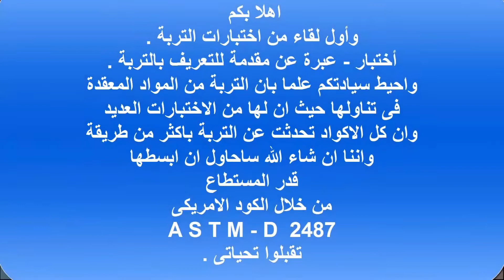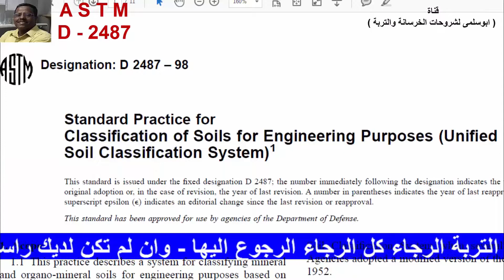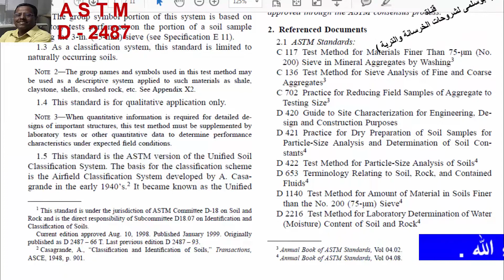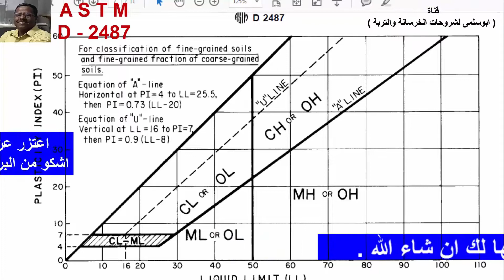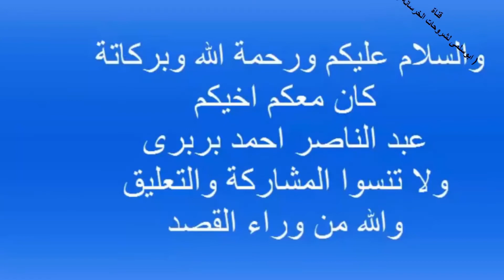التربة ! Soil !(الجزء الثانى)- A S T M – D 2487 رابط المواصفة اسفل الفيديو .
موضوع الحلقة عن تعريف التربة - والتى سيكون لها كل الاختبارات التى تهمك كرجل معمل ستجدها ان شاء الله كاملة على فناة ( ابوسلمى لشروحات الخرسانة والتربة
دمك التربة
مقدمة: عرف دمك التربة منذ القدم حينما بدأ الإنسان في بناء السدود القديمة حيث كانت تتم عملية دمك التربة بتمرير أعداد كبيرة من العمال و الحيوانات على التربة المفككة مرات متعددة. و كانت جسور السكك الحديدية في البداية تدمك بترك تربتها عدة سنين لتدمك تحت تأثير وزنها قبل وضع طبقة الزلط فوقها. و كانت الأساليب المستخدمة قديما في دمك التربة وسائل تقريبية إلى أن قدم بروكتور أبحاثه عام 1933م فأدخل الأسلوب العلمي في هذا المجال.
الدمك هو إعادة ترتيب حبيبات التربة بطرد الهواء فقط من فراغات التربة و يتم ذلك باستخدام وسائل ميكانيكية و ينتج عن ذلك نقص في حجم فراغات الهواء و زيادة في كثافة التربة. و يختلف الدمك من التصلب بأن الأخير هو طرد تدريجي للمياه من التربة المشبعة باستخدام إجهاد مستمر و يصاحب ذلك نقص في الحجم.

انت كرجل معمل لابد ان يكون لك الخبرة الكاملة فى طريقة اجراء الاختبارات .
وفى هذا اللقاء يمكنك ان تعرف ما هى التربة ببساطة
تابع هذا الفيديو
 لو انت كرجل فنى معمل واجدت
واعتقد ان هذا يؤكد انك فعلا فنى متكامل .
رابط مباشر لتحميل الكود  A S T M - D - 2487
لو انت فنى معمل وعايز تعرف تابع مع الفيديو